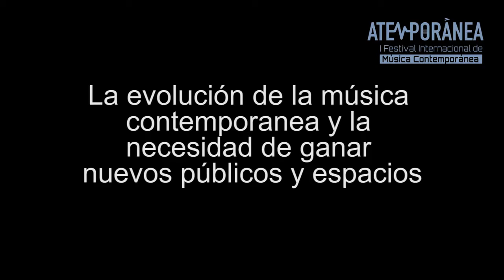Festival Atemporánea 2019 - Prof. Pablo Boltshauser (Argentina)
Atemporánea 2019
I Festival Internacional de Música Contemporánea
Conservatorio Superior de Música de la Ciudad de Buenos Aires "Ástor Piazzolla"

Entrevista realizada al compositor, intérprete y docente Pablo Boltshauser, integrante de Nuntempe Ensamble.

Producción de entrevistas y edición de video: Federico Iguera.